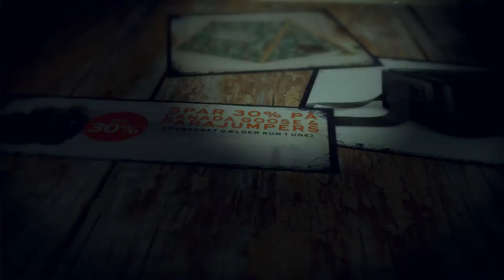Glædelig Halloween fra Coolshop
I dag er det endelig Halloween. Vi har lavet en lille video hilsen med et par produkter fra Coolshop du bør have når du skal holde dig indedørs hele weekenden. GOD WEEKEND!